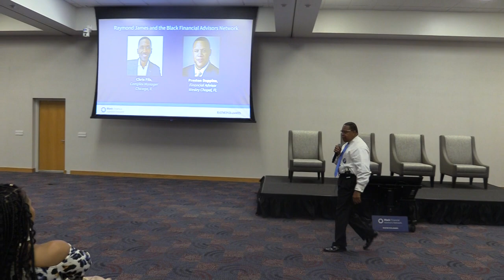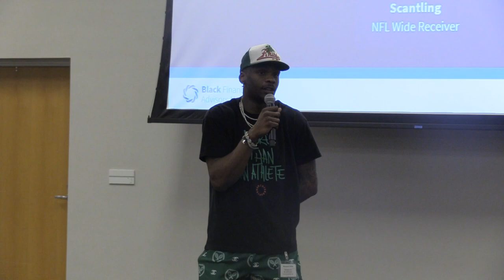kansasCityChiefs wide receiver Marquez Valdes-Scantling inspires Tampa crowd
NFL Super Bowl CHAMPION and Kansas City Chiefs wide receiver Marquez Valdes-Scantling gives speech at Cedric Nash's "Why Should White Guys Have All The Wealth"  Book Signing

Check out threemindsproductions.com for our full list of videography services ✅🎥🔥